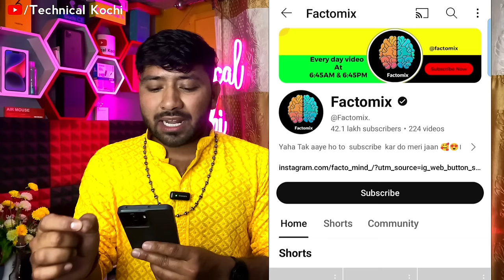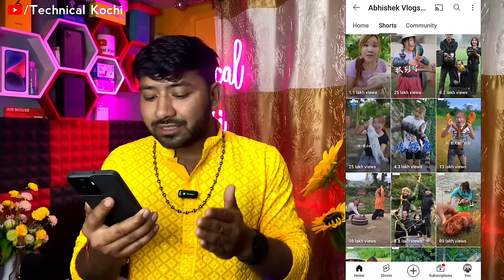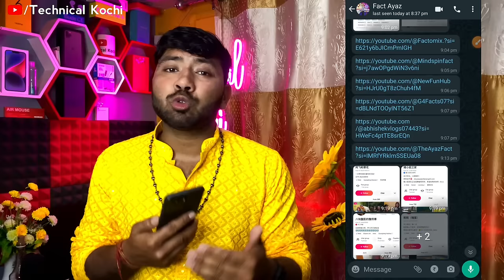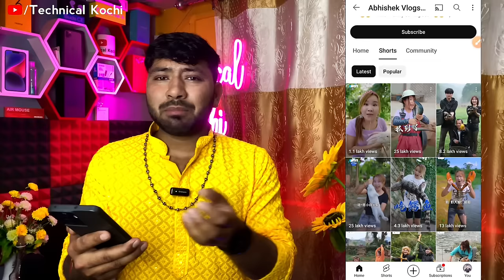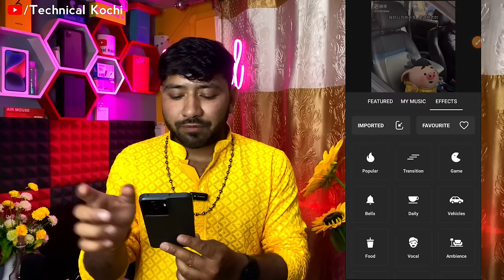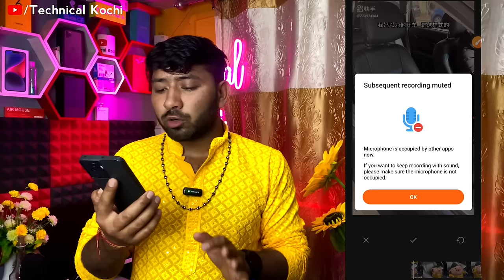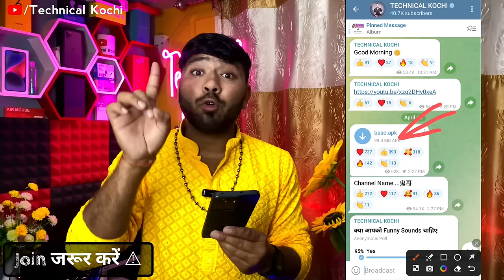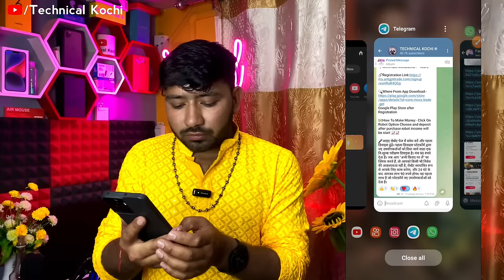🤯सिर्फ़ 15 दिनों में Grow 🚀!! New Short Channel Ideas💡2024 !! Chinese Video !! एक बार जरूर Try करें🔥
🔴 doston aaj ki is video mein maine aapko bataya hai ki aapko Chinese short video Wala short channel banakar Kaise grow karna hai ismein kaise video banana hai uski Puri jankari is video mein batai hai yah ek New Short channel idea hai dhanyvad 🙏

🤔Your Queries🤔

Audience Search 🔎

                    ✨Channel Host✨
                    *PRADEEP KUMAR*